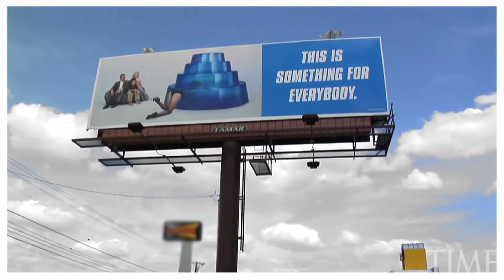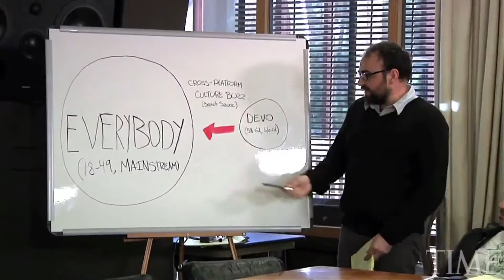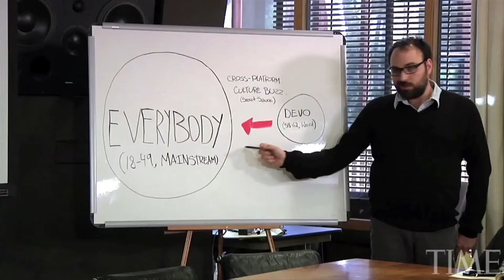DEVO: Something for Everybody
Made this in 2011 for TIME.com. I'm a huge DEVO fan so it was really fun to interview these guys.